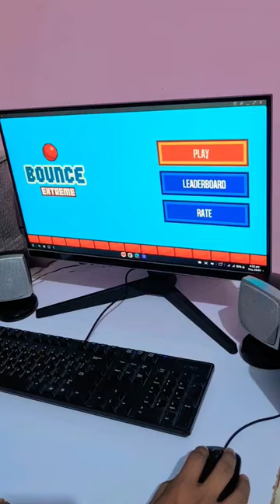baseball on pc gaming